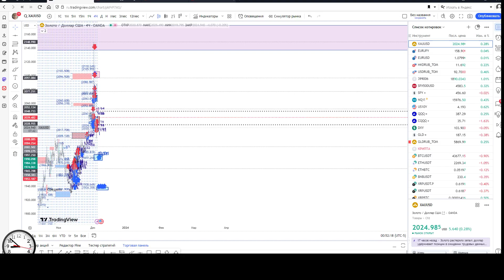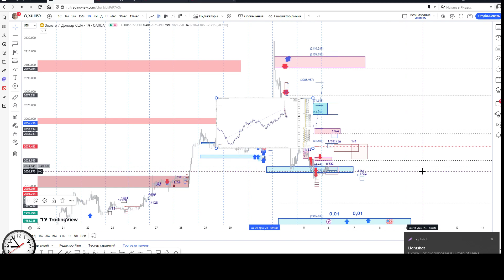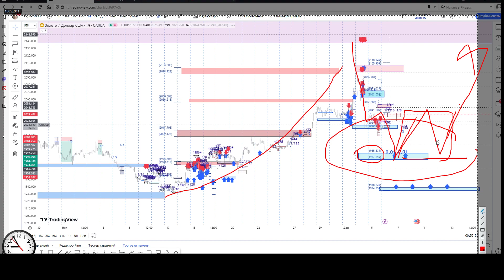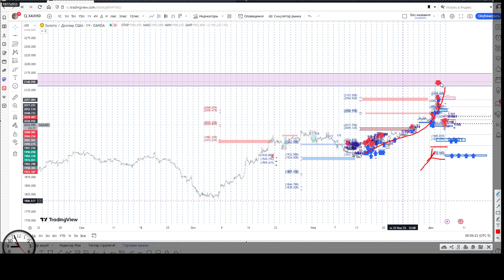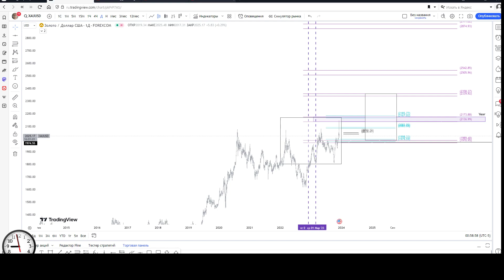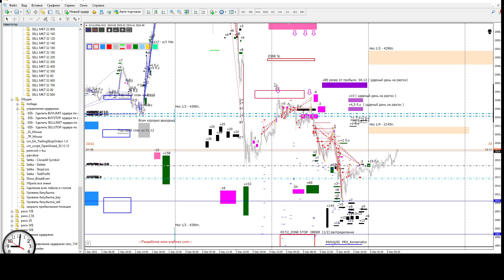06/12/2023 XAUUSD Краткий обзор